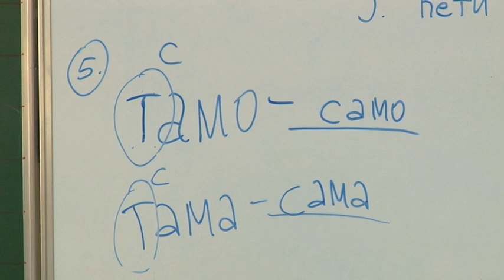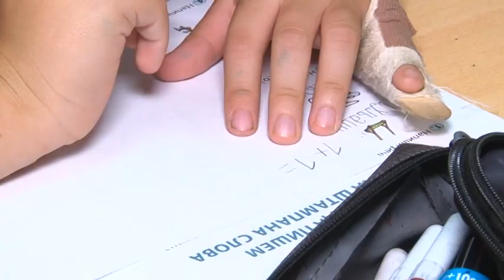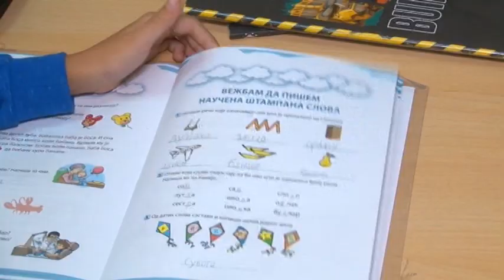Prednosti celodnevne nastave